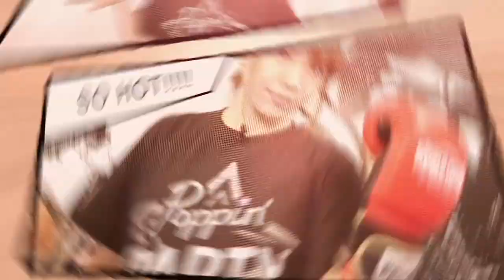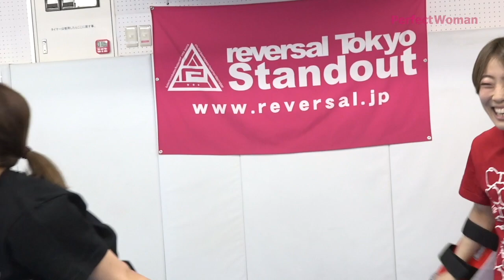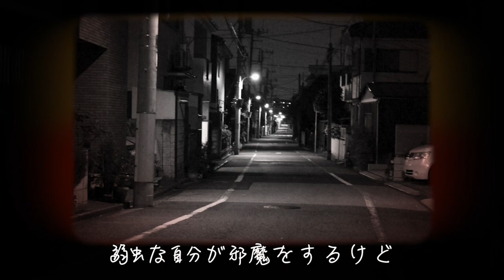【第3回】愛美のPerfectWoman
※2020/04/02 03:00 一部不具合がございましたので#1~10まで再度アップロードしました。
声優の愛美が素敵な女性・いい女になるために
今の自分に足りないこと、そしていい女になるために必要なことを身につけていく番組です。